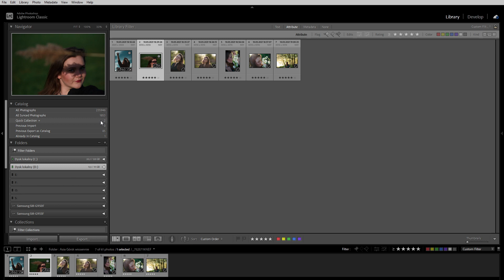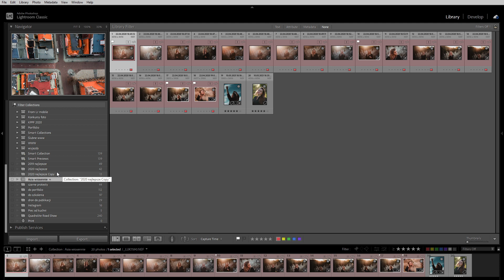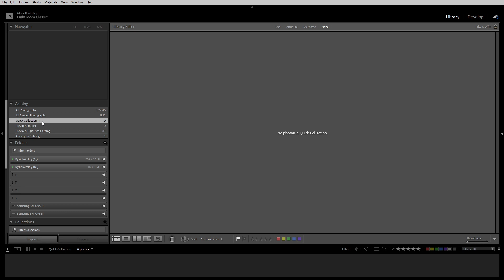Czym są TARGET COLLECTION? Ustaw docelowe kolekcje i przyspiesz selekcję [KUCHNIA LIGHTROOMA]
Kolekcje są jednym ze sposobów selekcji i katalogowanie zdjęć w Lightroomie. Proces można przyspieszyć, wykorzystując kolekcje docelowe.